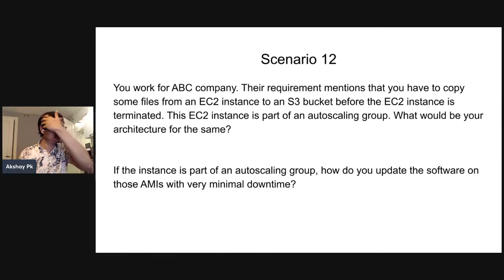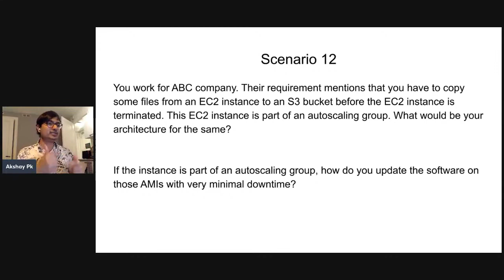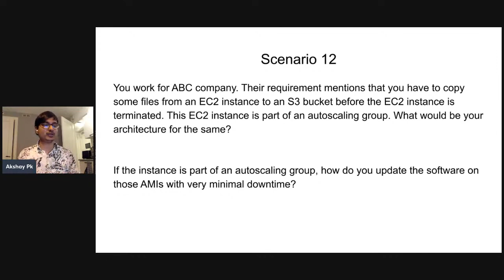Scenario 12 - How to Update files in Autoscaling EC2 Instance - Akshay Pk | in Tamil